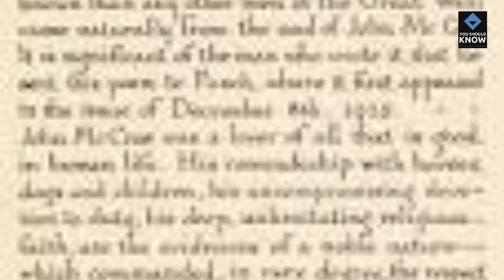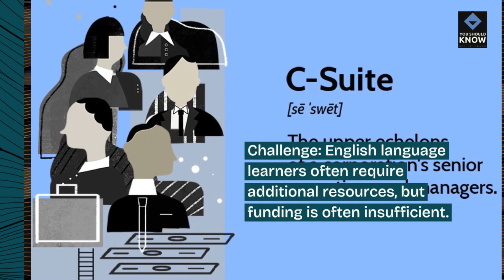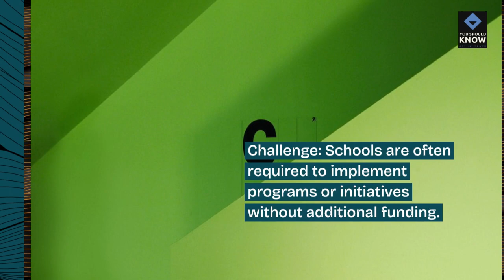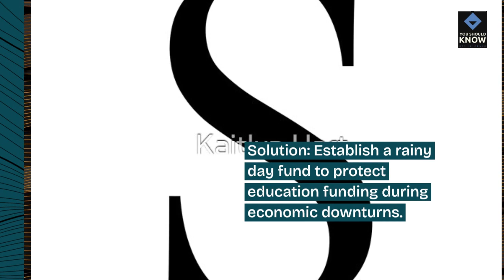Top 10 Economic Development Strategies in Florida Attracting Businesses and Investment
Discover economic development strategies in Florida aimed at attracting businesses and investment. From business incentives and tax credits to infrastructure investments and workforce development initiatives, these strategies foster economic growth, job creation, and business expansion across the state.